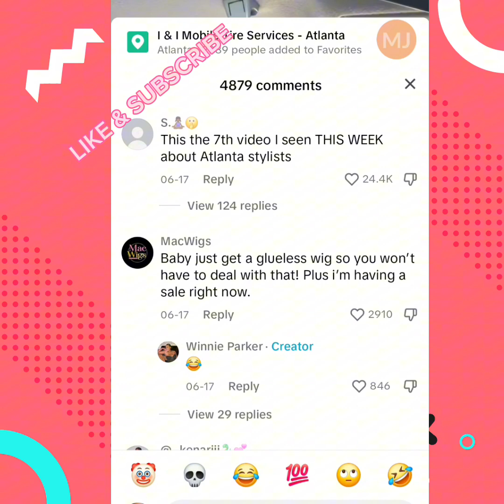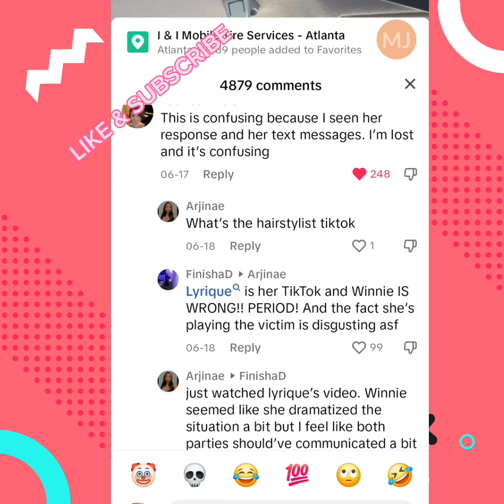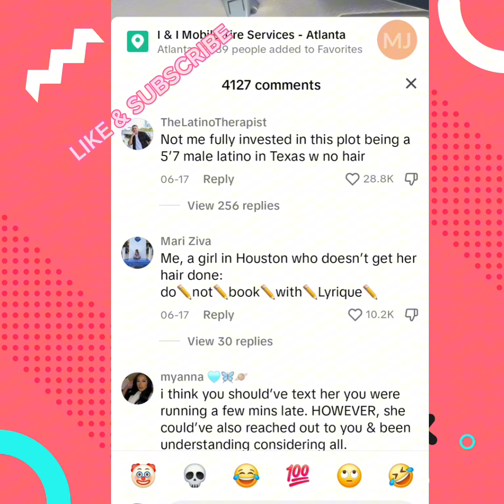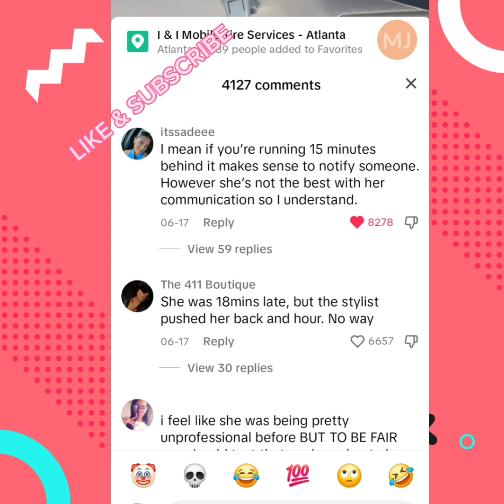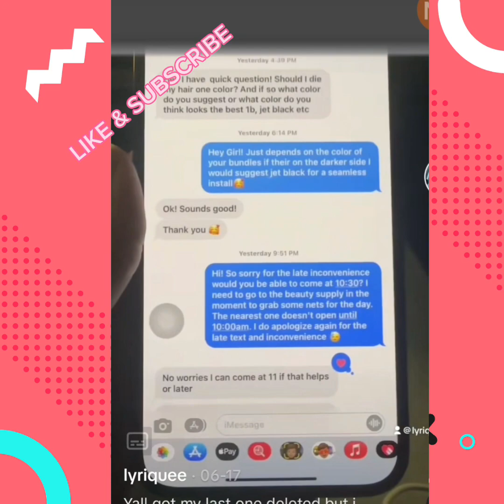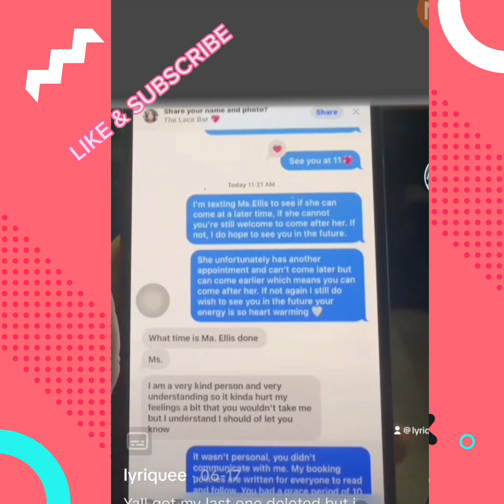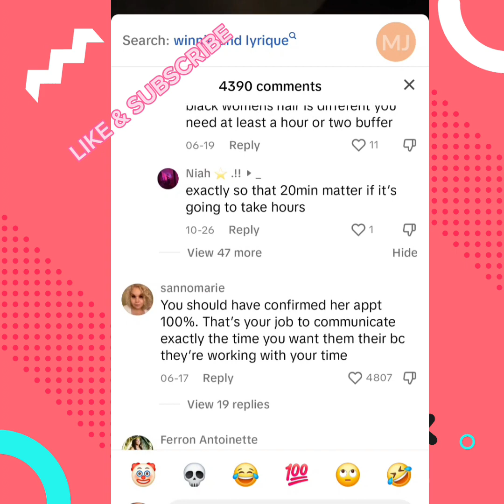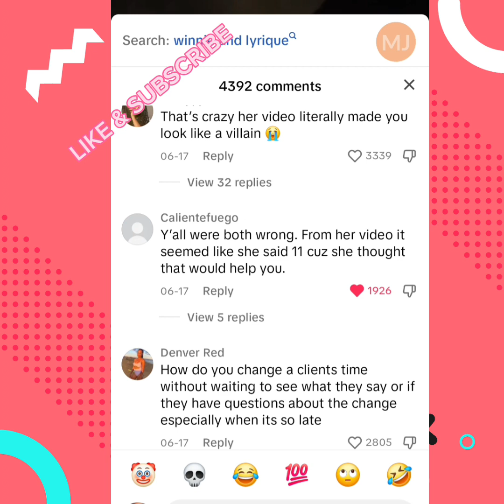Hair & Beauty Business Owners EXPOSED & Being Boycotted: Women Share Horrible Experiences